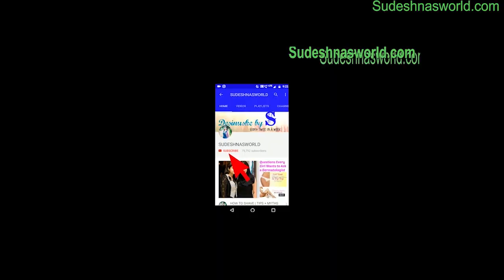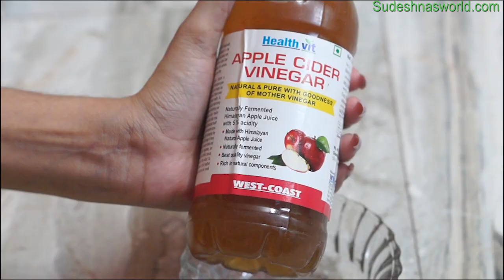Skin Care : How to Get Rid of Acne Scars Fast Within 7 Days | Best Acne Scars Treatment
Do This everyday,your all scars will fade...Here are some effective ways to remove acne scars naturally. Most of them are home treatments, and quite easy to do on a regular basis.
Today I will be sharing with you How to Get Rid of Acne Scars Fast Within 7 Days |  Best Acne Scars Treatment | Get Rid of Acne

What Is Acne and What Causes It?
Acne is a condition of the skin that shows up as different types of bumps. These bumps can be blackheads, whiteheads, pimples, or cysts.

Top 10 home remedies to get rid of acne scars :

1.Lemon Juice for acne scars -
Ingredients - Lemon juice – 1 tbsp , Almond oil – 1 tbsp
Procedure - Mix them all and apply on the scars once daily for about 7-10 days. You’ll see the difference.
After applying lemon juice, never ever step out in sun!

2.Honey for Acne Scars -
Ingredients - Honey- 2 tbsp
Aspirin-2-3
Water- few drops
Procedure -Add honey to this aspirin-water paste and mix
Apply on your scars and leave for 15 minutes.
Now wash it off.

3.Aloe Vera-
Ingredients - Aloe vera and lemon
Procedure - Mix them well.Apply this twice daily to see the results in just few days. Not only will your acne scars will diminish but also your skin will start glowing and will become tighter.

4. Olive Oil -
Ingredients - Olive Oil , Warm Water
Procedure - Take a little warm olive oil and gently massage your face with this. Focus more on the pimple scars.
Massage for a few minutes till the time you can feel that all the oil has been absorbed by your skin.
Now wipe away the excess oil gently with the cloth. Don’t rub though.After 1-2 minutes, wash off your face with normal water.

5.Baking Soda
Ingredients - Baking Soda
Procedure - Take a couple of teaspoons of baking soda and using water make a consistent paste.
Gently massage your face with this paste focusing on pimple scars.
After massaging for 1-2 minutes, leave the paste there on the face for few minutes.
Now wash off with warm water.
Apply some moisturizer, preferably olive oil.
Repeat the process twice or thrice a week.

6.Raw Potato -
Ingredients - raw potato
Procedure - Take a potato and cut it into round slices.
Take a slice and rub it gently over your face in circular motion.
Keep doing this until you feel that your slice of potato has gone dry.
Take another slice and do the same.
Repeat this for about 15-20 minutes.
Now leave the face as it is so that the leftover potato juice is absorbed by your skin.
Now wash off.

7.Raw Tomatoes -
Ingredients - Raw Tomatoes
Procedure - Take a ripe red tomato and cut it into pieces.
Crush the pieces to make a pulp of the tomato.
Apply this tomato pulp on your face and leave for 15-20 minutes.
Wash off your face.
Repeat this daily for a week or two.

8.Tea Tree Oil for Acne Scars -
Ingredients - Tea tree oil- 2-4 drops ,Water- 1-2 tbsp
Procedure - Add the tea tree oil to the water.
Take the cotton ball and dip it in the diluted tea tree oil.
Apply this solution to your acne scars.
Repeat 2-3 times a day

9.Apple Cider Vinegar for Acne Scars -
Ingredients - Apple Cider Vinegar- 1 part ,Water- 1 part
Procedure - Mix apple cider vinegar and water
Dip the cotton ball in it.
Apply this to your acne scars.
Leave it for 5-10 minutes.
Wash it off with water.
Do this once daily

10.Use Vitamin E on Acne Scars -
Ingredients - Vitamin E oil or Vitamin E capsule
Procedure - Give steam to your face so that the pores open up.
Take few drops of vitamin E oil. If you have bought vitamin E capsule, puncture it and extract the oil out of it.
Apply this oil to your skin having acne scars.
Now massage the area with this oil in gentle circular strokes for about 10 minutes or till the oil is absorbed into the skin.
Leave for about 15-20 minutes.
Do this daily.

** Give this video a big thumbs up for such video **

**Know Me -
Hii……….my name is SUDESHNA. This channel is for a lot of things like beauty tips, DIY, makeup, beauty benefits, product review, hair style and much more.

**Lets be more friendly...

Try this at home and share your experience with me... I would love to hear from you..
LOVE
XOXO
SUDESHNA